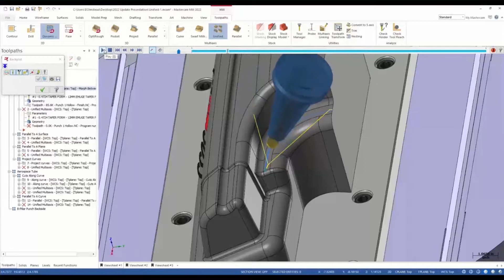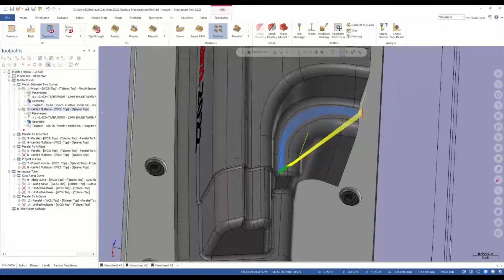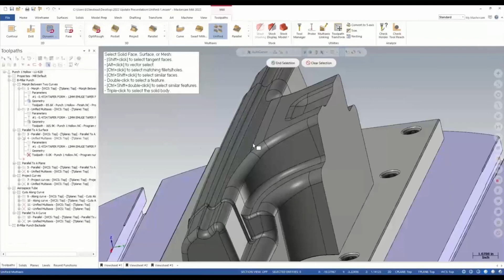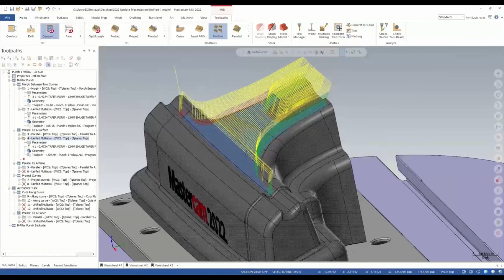Morph and Parallel Toolpaths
Unified toolpath allows you to select multiple pieces of input geometry to generate the toolpath pattern. Then, using those geometry choices, the toolpath picks the best algorithm to calculate the path. An example is using chains to influence the cut pattern, or two surfaces between which to morph.

Train with Cimquest in 2022!